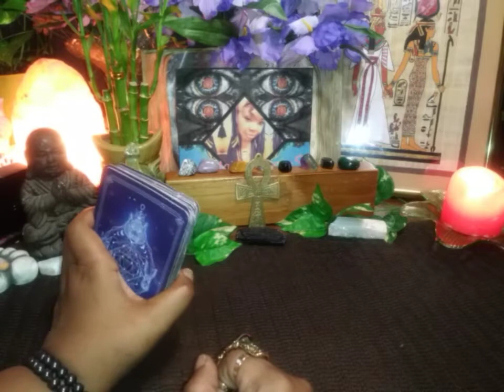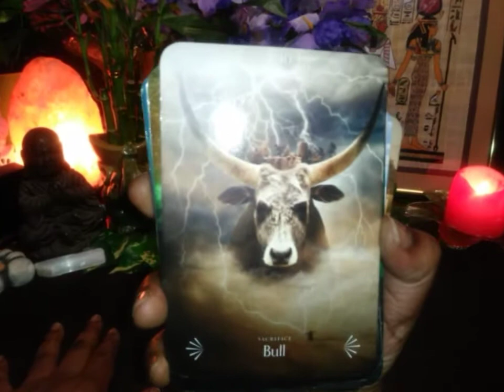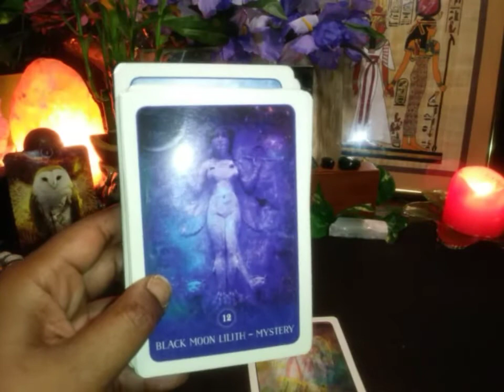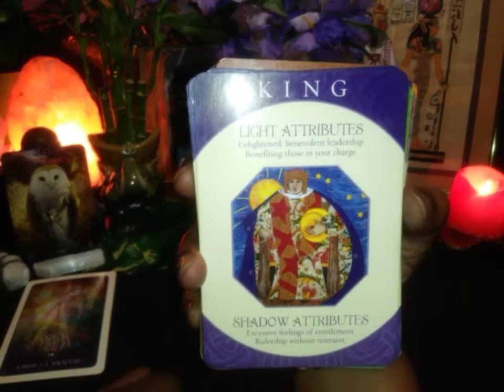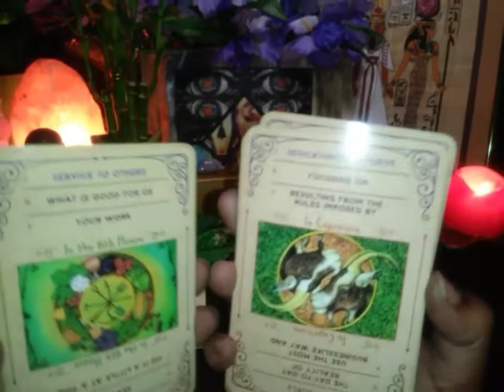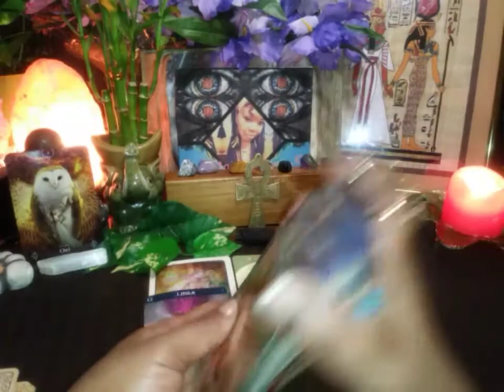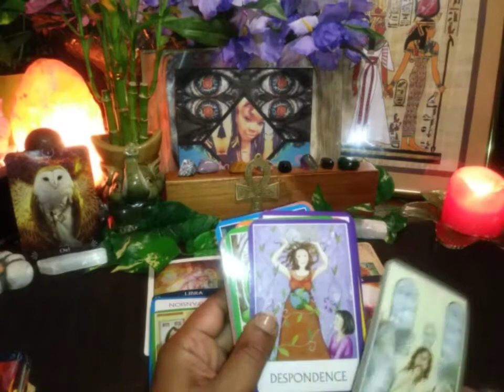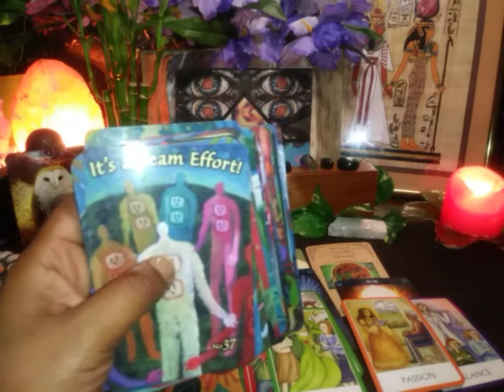♑ Capricorn everybody plays a fool sometimes but don't be a pawn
Collective reading for Capricorn

This may or may not resonate with you, some parts may some parts may not take what is for you and leave the rest.

This applies to sun, moon, rising, Jupiter, Mars, Mercury, Jupiter, Venus & the North Node

Someone wants you back, what are you going to do❓

For entertainment purposely only,
I am not a professional MD or licensed therapist nor do I claim to be.  Use your own decrement when viewing these or any other reading you're responsible for your own life choices in the physical & spiritual.